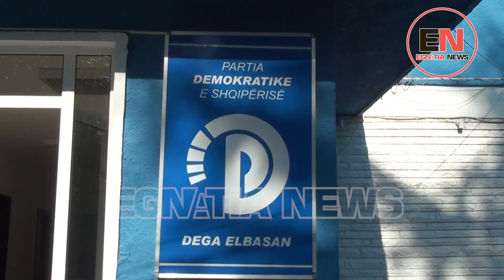LISTA E PLOTË! JA KË DO TË KANDIDOJË PD PËR BASHKITË E QARKUT TË ELBASANIT